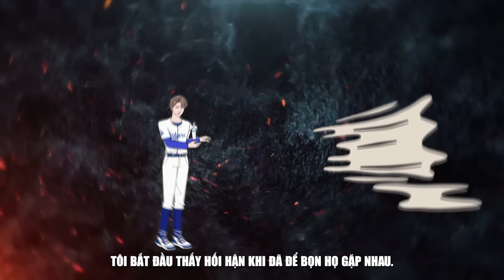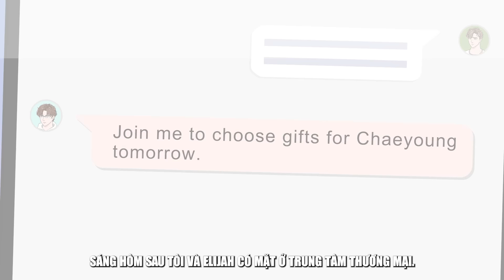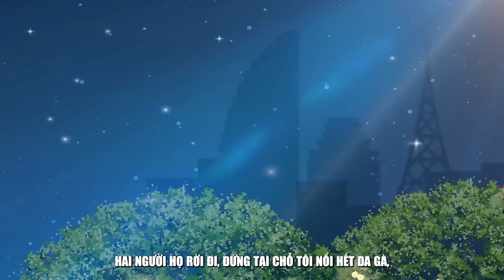Em Gái Cướp Bạn Thân Của Tôi | Quà Tặng Cuộc Sống | Nhật Ký Cuộc Sống LDA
Xin chào, tôi tới từ Hàn Quốc, các bạn có thể gọi tôi là Leo. Nhìn bộ đồng phục trên người tôi có lẽ bạn cũng đoán được phần nào rồi nhỉ. Tôi chưa từng bỏ lỡ bất cứ trận đấu nào của đội LDA Lions, ước mơ của tôi là được khoác lên mình bộ đồng phục màu xanh ấy. Ông trời cũng không phụ lòng mong mỏi, tôi lớn lên với một thân thể cường tráng, cùng sức khỏe tuyệt vời. Sứ mệnh của tôi là chinh phục những cú vung gậy. Thật ngại quá!!! Vẻ ngoài hoàn hảo là vậy nhưng do năng lực quá kém nên đã hai năm rồi tôi vẫn bị huấn luyện viên từ chối không nhận vào đội.